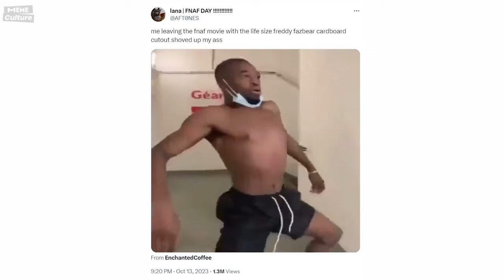Stealing FNAF Movie Posters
You'd probably agree that leading up to the release of Five Nights at Freddy's, there are all kinds of memes, and social media trends that naturally amp up excitement for the premiere. Let's talk now about how FNAF fans are stealing movie posters. That doesn't sound like a meme to me. However, it has become a trend in TikTok

Meme Culture